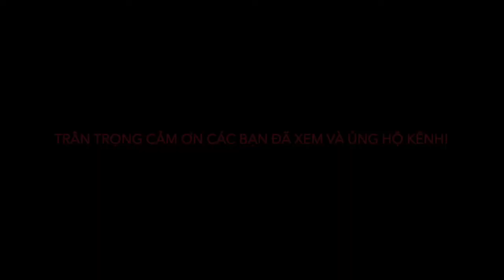120322. CHIẾN SỰ NGA - UKRAINA: TỔNG TẤN CÔNG THỦ ĐÔ KYEV, CANH BẠC TẤT TAY CỦA PUTIN?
NẮNG VIỆT TV, nắng việt tv